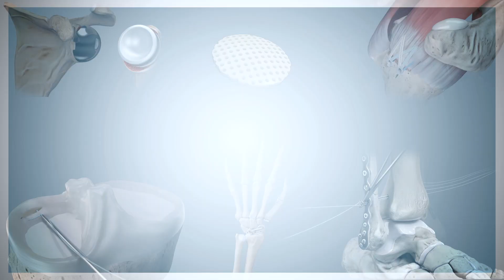We're Making People Better | Arthrex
Making People Better is what we do. We are proud to develop the most advanced, minimally invasive products and techniques that contribute to a better quality of life for people around the world.

Arthrex Inc., headquartered in Naples, Florida, is a global leader in orthopedic surgical device design, research, manufacturing, and medical education. Arthrex develops and releases more than 1,000 new products and procedures every year to advance minimally invasive orthopedics worldwide.

OrthoPedia is an innovative educational website that was created for anyone interested in learning about orthopedics from the first-year student to the experienced orthopedic surgeon.

to experience the future of Medical Education.